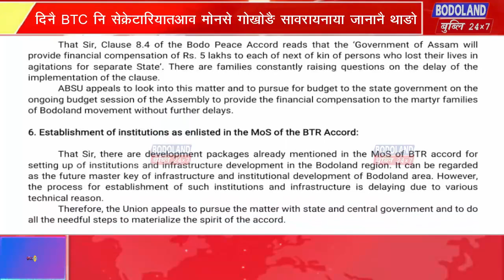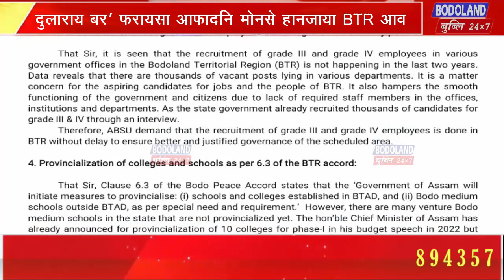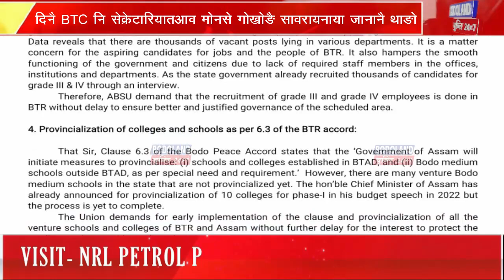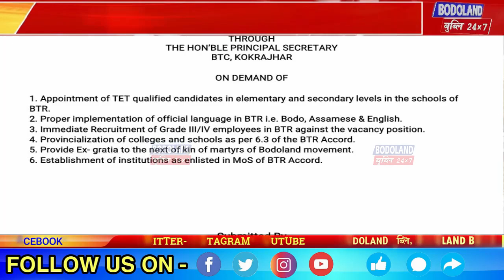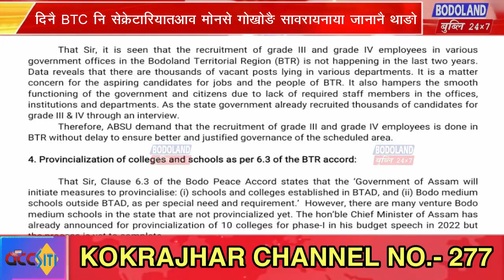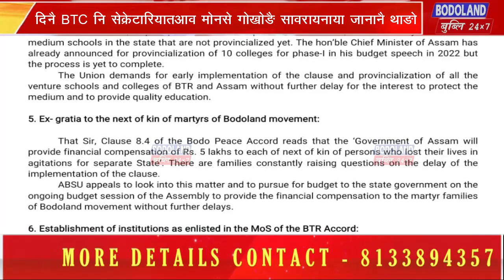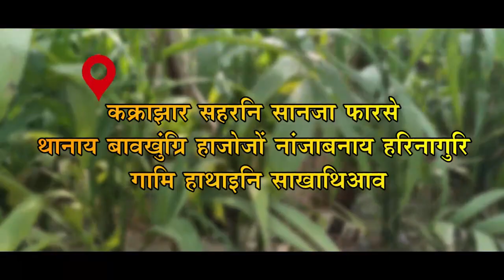BTR नि गासै मोनद' एजेन्दाखौ लानानै BTR नि प्रिनसिपाल आरो BTR नि गाहाइ मावफुं सोद्रोमा प्रमद बर'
BTR नि गासै मोनद' एजेन्दाखौ लानानै BTR नि प्रिनसिपाल आरो BTR नि गाहाइ मावफुं सोद्रोमा प्रमद बर' बिथांमोनजों मोनसे मेहेरगोनां सावरायनाय जानानै थाङो